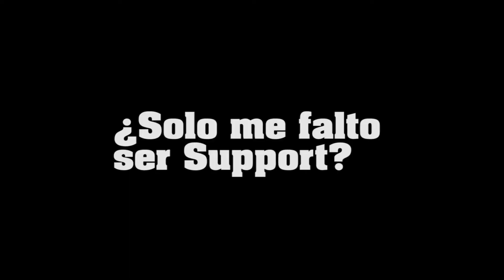TEEMO ADC SUPER MEGA HIBRIDO | League of Legends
Al principio de la partida no pensé en armarme a teemo como lo arme, pero al final resulto ser una build super híbrida, mas allá de los estándares normales jaja, tienen que probar algo así.

Espero que el vídeo les haya gustado, les agradecería que apoyen este canal que hasta ahora esta en sus primeros pasos :D